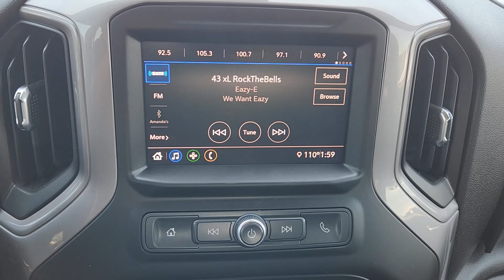2022 Chevrolet Silverado_1500_LTD Custom 2WD Double Cab 147 Rockwall, Garland, Mesquite, Dallas...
Pre-Owned 2022 Chevrolet Silverado_1500_LTD Custom 2WD Double Cab 147 available at Southwest Kia Rockwall located in 1790 I-30 Frontage Road, Rockwall, TX, 75087. Servicing the Rockwall, Garland, Mesquite, Dallas, McKinney area.
Please mention the stock NZ206381A when you contact the dealership for this vehicle.

Take a moment to check out the  2022  CHEVROLET Silverado LTD.  Treat yourself to a test drive today. Our staff will toss you the keys and give you an outstanding customer experience. Come in for a test drive. Our team will make it the best part of your day.